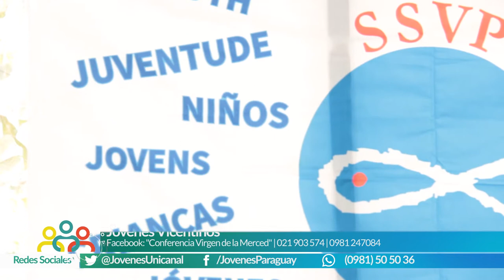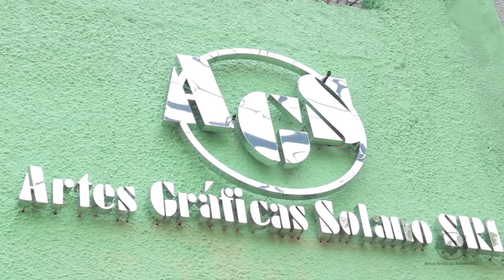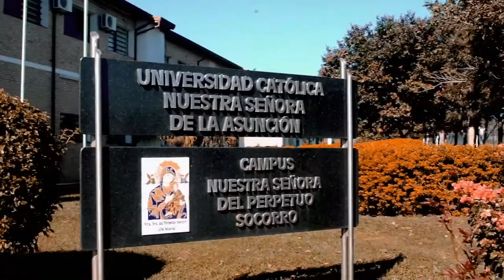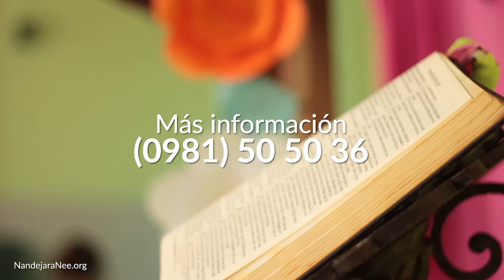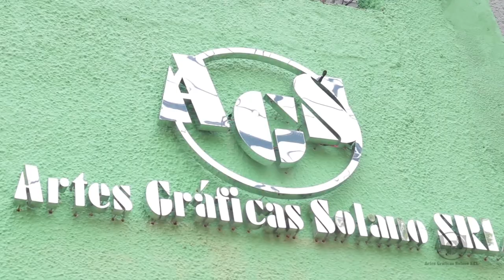Ñandejara Ñe'e - Jóvenes para los Jóvenes (programa 27-10-2019)